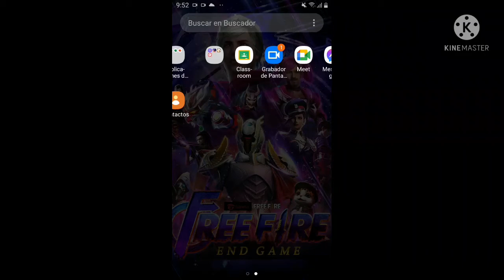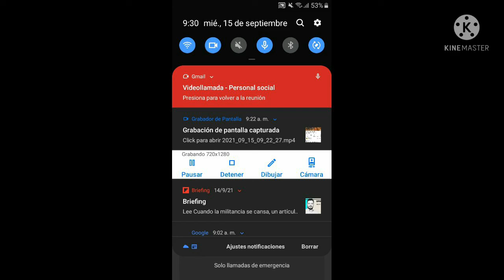como aser la vos de zueria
aplicación kinemaster

aplicacion la vos de zuera y no olviden sucribirse y dar like